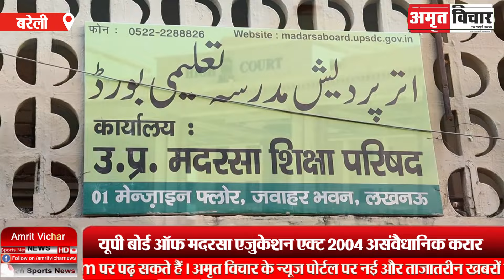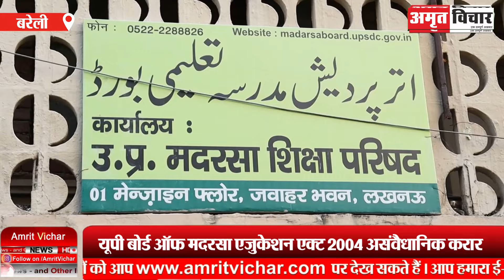बरेली: यूपी मदरसा एजुकेशन एक्ट असंवैधानिक करार, मौलाना शाहबुद्दीन बोले- सुप्रीम कोर्ट तक जाएंगे